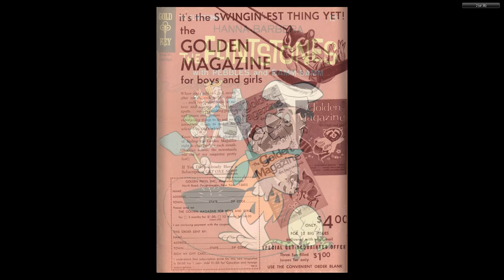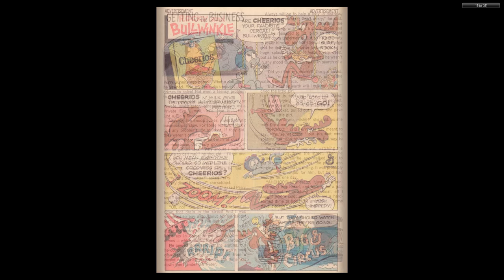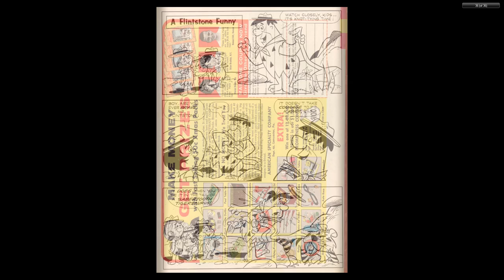Flintstones 023 1964